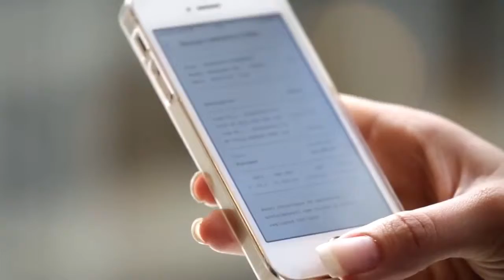SỰ KỲ DIỆU CỦA CÔNG NGHỆ TRONG LĨNH VỰC BÁN LẺ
❌Máy bán hàng POS?
❌Máy in hóa đơn?
❌Máy quét mã vạch?
Chỉ với MỘT GIẢI PHÁP đã có thể tích hợp cả 3 chỉ trong MỘT THIẾT BỊ nhỏ gọn
✅Bạn có thể làm khách hàng hài lòng tuyệt đối vì có thể thanh toán trực tiếp tại bất kỳ nơi nào ở cửa hàng mà không phải xếp hàng chờ ở quầy thu ngân. Sau mỗi giao dịch, hóa đơn thanh toán sẽ được gửi vào email của người mua cực kỳ nhanh gọn.
✅Hơn hết, bạn vừa tiết kiệm một khoảng "không hề nhỏ" cho việc lắp đặt, sửa chữa, mua vật liệu cho các thiết bị kể trên.
✅Một giải pháp hoàn hảo đến vậy, tại sao không?
Source: LS retail